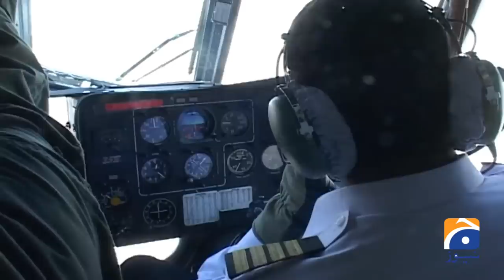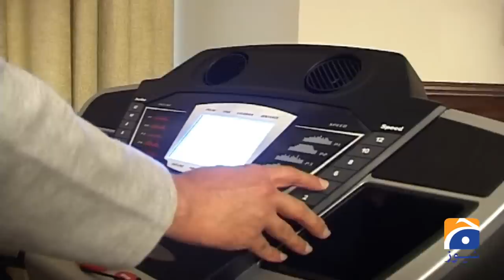Ameer Haider Hoti | Pakistani Politician | Sohail Warraich | Aik Din Geo Kay Sath